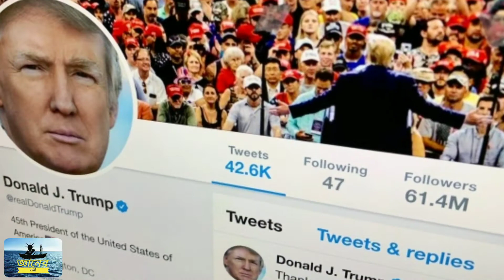MS ধোনির বাগান।Trumpএর নতুন সোশ্যাল মিডিয়া App কি? ইন্দোনেশিয়ার বিমান Missing।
MS ধোনির বাগান এর স্ট্রবেরি।
Donald ট্রাম এর Twitter account suspended।
ডোনাল্ড trump কি বানাবে নতুন সোশ্যাল মিডিয়া App।
ইন্দোনেশিয়াতে বিমান গায়েব।
Google earthএ মৃত ব্যক্তির ছবি।
রোবট দিয়ে বিমান পরিষ্কার।